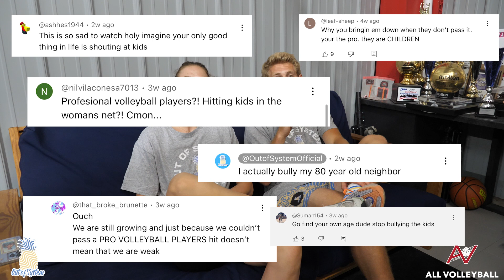Dig This Ball, Win Free Shoes!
Mac May a 3x All-American Outside Hitter, Top 3 in program history on both UCLA’s All-Time Kills and Aces List and current professional player in Italy, challenges 80 kids to her DEADLY backrow BIQ attack!

Will they come close to beating one of the top players in the country? Watch to find out!!

SUPPORT US!